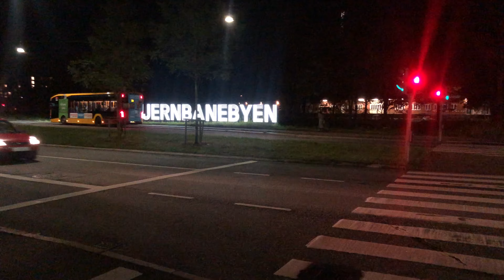København V, Copenhagen, Denmark - Walking Tour Autumn 2023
Let's embark on a virtual journey, basking in the city's radiant night. Transform your screen into a window to the picturesque Copenhagen.

Video from: Matías Ciruelos
Video title: København V, Copenhagen, Denmark -  Walking Tour  Autumn 2023
Filming Date: Autumn 2023
Video Type: City Exploration
Producer: Matías Ciruelos

Virtual flanieren through the charming old city, whether it's under a drizzle or a sunny sky. Discover iconic landmarks, meander along cobblestone streets, cycle along the serene embankments, and savor the European essence of this city steeped in history. Unearth the city's best attractions and let it inspire your own journey!